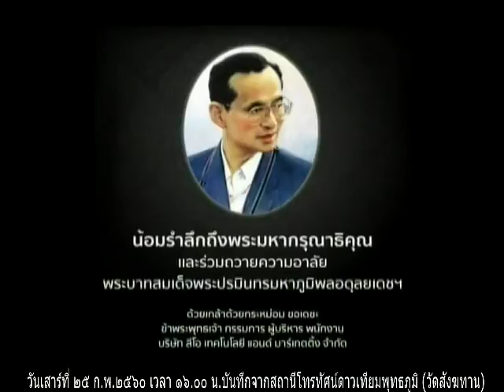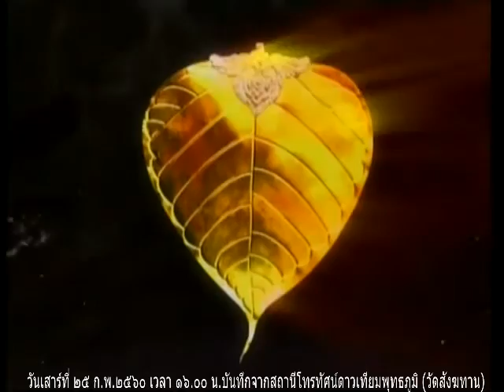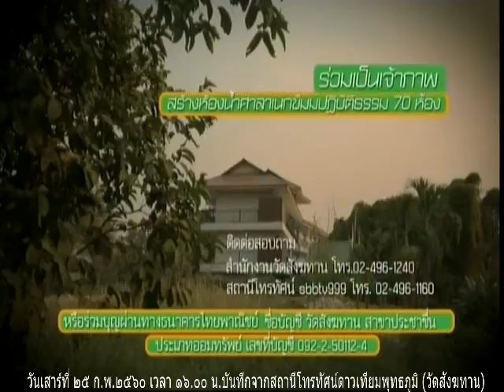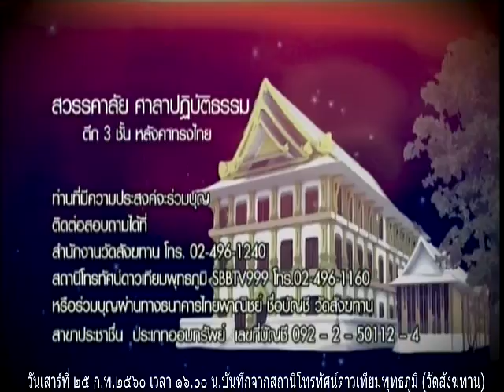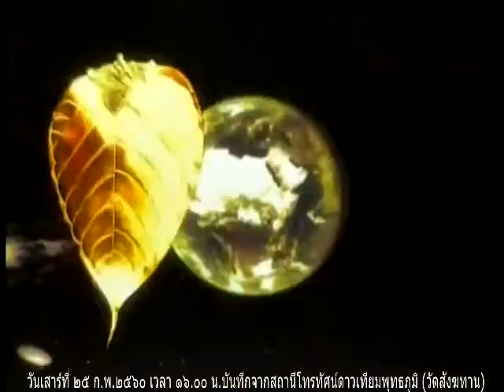วันเสาร์ที่ ๒๕ ก.พ.๒๕๖๐ ธรรมะสว่างใจ พระอาจารย์จรัญ ทักขญาโณ วัดหลวงขุนวิน